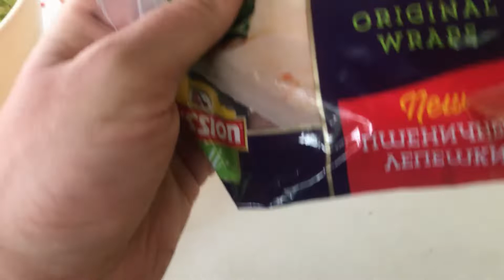Готовим в казане: фахитос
Готовим в казане: фахитос (или фахита)

Фахи́та (исп. fajita) — блюдо техасско-мексиканской кухни, представляющее собой завёрнутое в тортилью (мягкую пшеничную лепёшку) жареное на гриле и нарезанное полосками мясо с овощами.
Мясо чаще всего используется говядина или курятина, но у нас была свежайшая баранина.

Ингредиенты:
Мякоть баранины
Лук
Морковь
Болгарский перец красный
Сладкий перец зеленый
Помидоры
Чеснок
Перец чили
Листья салата, зеленый лук
Специи: черный перец, красный перец, соль
Соусы, за неимением мексиканских: майонез, аджика, ткемали, кетчуп

Рецепт:
В казане в разогретом масле обжариваем мякоть баранины, нарезанную небольшими ломтиками до готовности, солим, перчим по вкусу.
Параллельно делаем начинку из овощей: обжариваем лук, морковь, потом и сладкие перцы, все нарезаем тонкими длинными ломтиками. Следим чтобы не подгорело, постоянно помешиваем.
Потом добавляем чеснок и чили-перец.
В самый последний момент - помидоры.
Солим-перчим по вкусу.

Лепешки - тортильи перед подачей разогреваем на горячей сковороде секунд по 10 с каждой стороны.

Каждый по желанию и по своему вкусу сам собирает фахитос: в лепешку кладет листья салата, зеленый лук, мясо, начинку - сколько кому нравится. Заворачивает начинку в тортилью. Мажет / макает в смесь соусов по своему вкусу.

Получается офигенно вкусно! Всем рекомендую попробовать сделать фахитос!